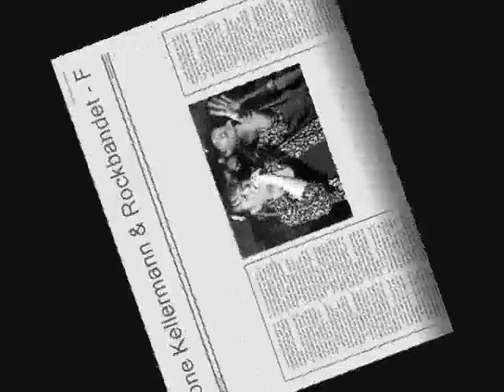Lone Kellermann & Rockbandet ‎-- Vandkunstens Lille Café 1978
Artist: Lone Kellermann & Rockbandet
track: Vandkunstens Lille Café
Album: Før Natten Bli'r Til Dag
year: 1978